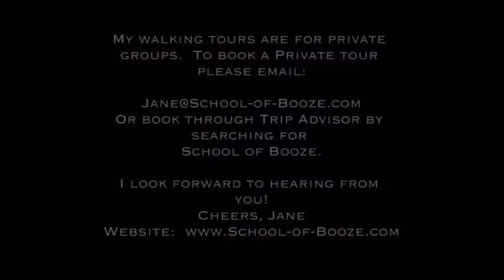Jerusalem Tavern London Pub Tour (Private Tours of Historic Pubs In London with Jane Peyton)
Thanks for looking at my video.

This is a privately commissioned beer tasting walking tour of historic London pubs with beer sommelier, drinks writer, educator  and pub expert Jane Peyton.  Group size from 1 person to 6 people.

Check Jane's reviews on Trip Adviser.

Sorry  I do not run a regular schedule of tours -  tours only happen when  a customer commissions one.

Cheers!

Jane Peyton